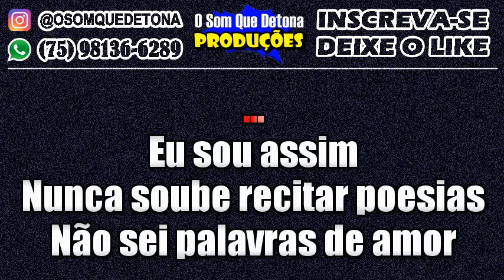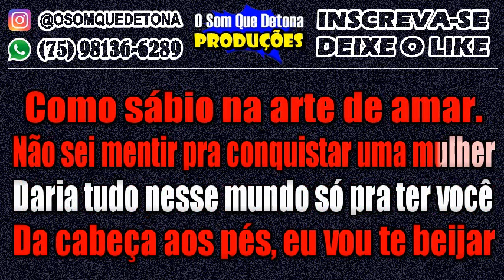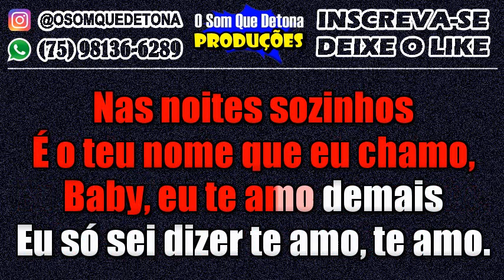KARAOKÊ DE ARROCHA - TE AMO DEMAIS (LEONARDO)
PRODUÇÃO: O SOM QUE DETONA
TECLADO: MIDI AMW P37 - KIT SAMPLES KONTAKT THIAGO AQUINO